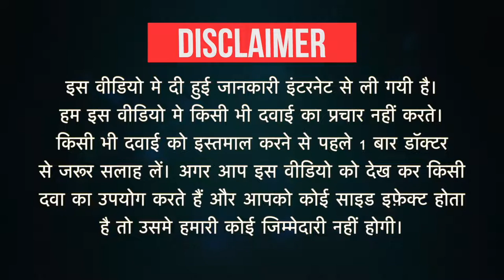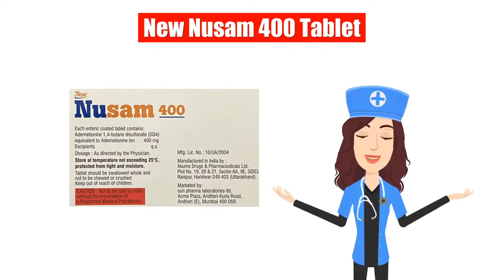New Nusam 400 Tablet Uses in Hindi | Side Effects | Dose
New Nusam 400 Tablet Uses in Hindi | Side Effects | Dosage